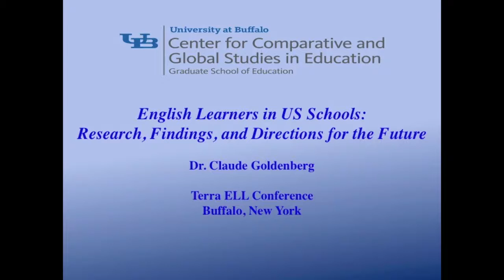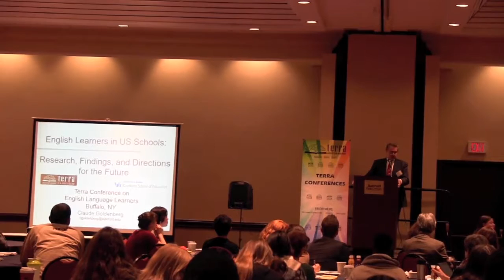Terra ELL Conference Keynote Claude Goldenberg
Claude Goldenberg is a professor at Stanford University Graduate School of Education. His research interests focus on promoting academic achievement among language minority children and youth.